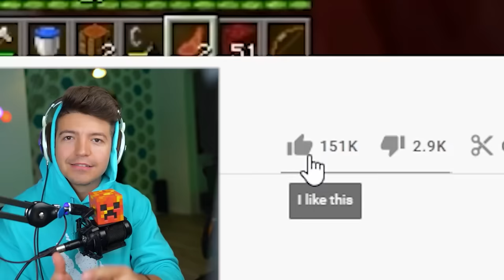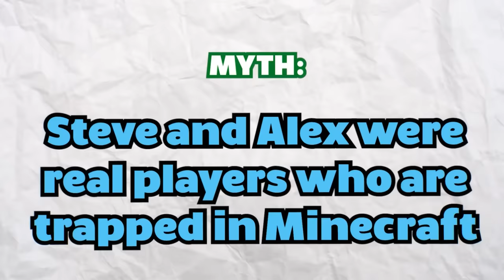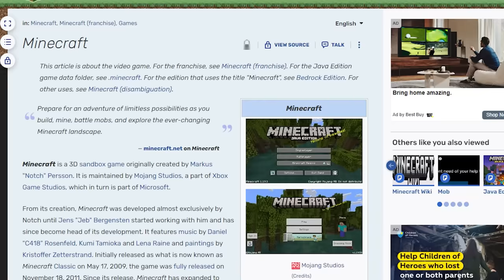Scariest Minecraft Myths Of All Time!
Scariest Minecraft Myths Of All Time! with PrestonPlayz 👊